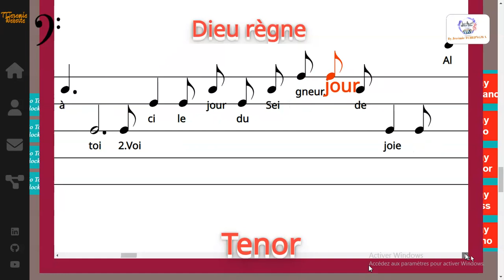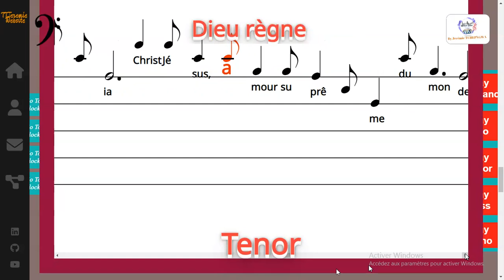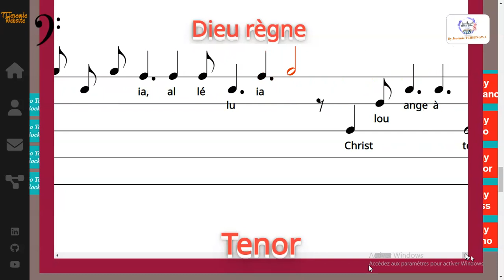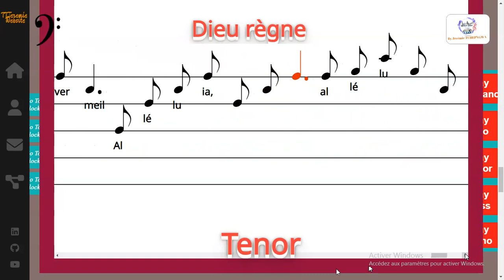Dieu règne - Hymne Pascale - Studio SM - Lucien DEISS - Tenor